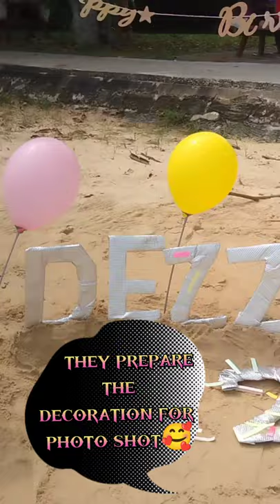happenings birthdaystatus surprise BLOWCANDLE games swimming supportguys smallyoutuber